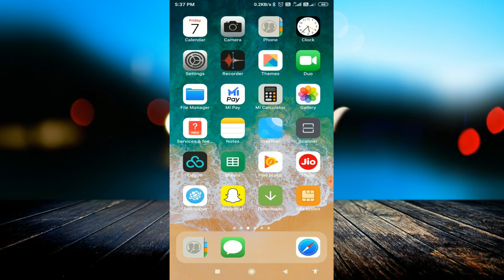How to Install iOS 13 on Any Android Phone | iOS 13 Launcher 📲📲 | No Root | Hindi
linked site.